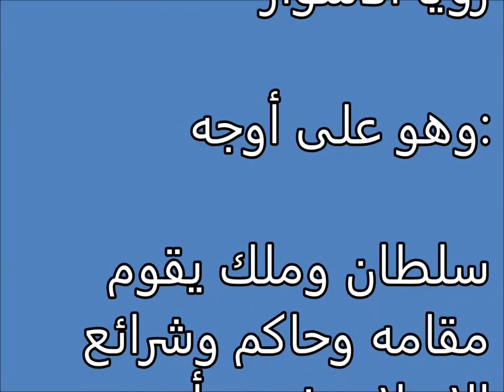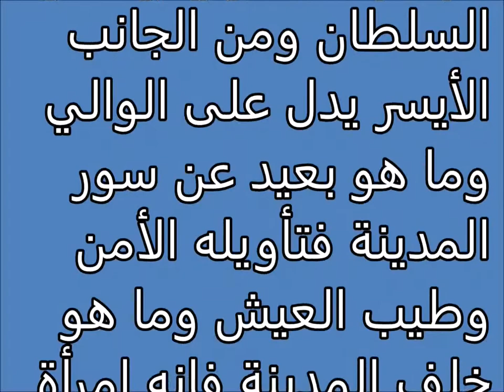Tafsir al ahlam | الأسوار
تفسير,
ابن سيرين,
تفسير احلام ابن سيرين,
تفسير حلم,
تفسير الاحلام للامام الصادق,
مفسر الاحلام,